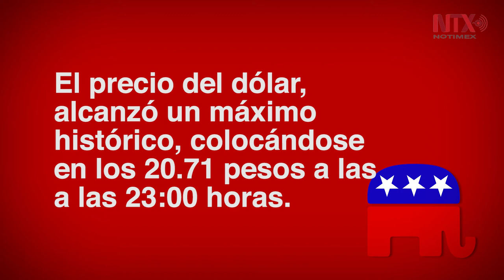267 votos le dan ventaja a Trump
En las elecciones más caras en la historia de Estados Unidos, se eligió Presidente y Vicepresidente; 12 Gobernadores y 25 alcaldes